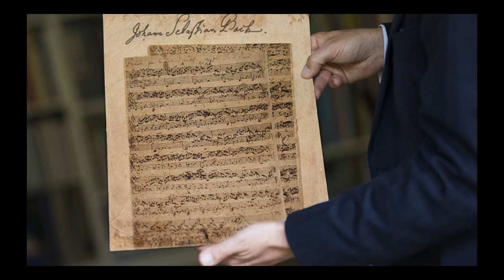NINA SIMONE, su vida (II)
Voz de Silvia Manzana.

Eunice estudió piano durante años con la señorita Mazzy. Uno de sus compositores favoritos era Bach. Como Bach, Eunice tenía la cabeza llena de ideas y de melodías que volaban y se cruzaban unas con otras haciendo grandes ovillos. Como Bach, Eunice las ordenaba y hacía que convivieran en su piano, sacándolas del caos para convertirlas en una armonía de frases, colores,  conversaciones y contrastes.

Eunice quería ser la primera concertista negra del país. La señorita Mazzy le ayudó a organizar pequeños conciertos en los pueblos cercanos. Quien le veía tocar, quedaba sorprendido de su habilidad y su pasión. Así, consiguieron hacer una pequeña hucha para que Eunice siguiera estudiando en NY. Eunice quedó maravillada por NY, su sonido, sus olores, pero la pequeña hucha se quedó demasiado pequeña para una ciudad tan grande. Toda la familia se mudó entonces a Filadelfia. Allí estaba el instituto Curtis, uno de los mejores para estudiar piano y además tenían una beca que podría ayudarle. Eunice hizo una audición magnífica… pero no le dieron la beca.

No tenía dinero para estudiar. Su familia no encontraba trabajo en la ciudad.

Eunice se fue a Atlantic city a tocar en locales nocturnos. Vestida de lentejuelas, con Bach en la cabeza, olor a alcohol y tabaco, el sonido constante de las tragaperras, Eunice se encontró tocando la música de moda del momento. Ya el segundo día, el dueño del local donde tocaba le dijo: “Si quieres trabajar aquí, tienes que cantar también”. Eunice no había cantado hasta entonces, pero se lanzó. Necesitaba el trabajo, necesitaba el dinero.

Después de años tocando música de iglesia y música clásica, se encontraba tocando y cantando lo que su madre decía que era la música del diablo, de doce de la noche hasta que salía el sol. Sabía que a su madre no le parecería bien, Eunice Waymon no podía tocar en esos bares. Así que empezó a usar otro nombre, su nombre artístico……: Nina Simone.

Ella no quería eso, pero resultó que se le daba bien. Llevó su pasión por la música y su técnica con el piano a un bar de mala muerte, y empezó a brillar. Improvisaba, se emocionaba, hacía que su actuación al piano fuera una catarsis para quien estuviera escuchando.
Poco tiempo después estaba ya tocando en pequeños festivales mientras decía, “¿pero qué hago yo aquí?” “Estás aquí porque este es tu sitio, delante de un piano y delante de tu público.

Se casó con un hombre y amó a una mujer,  Lorraine.

Cariño, a mi chico no le importan los espectáculos
Y ni siquiera le importa la ropa
el se preocupa por mi
a mi chico no le importan
los coches o las carreras.
los sitios de moda
él se preocupa por mi.

Se casó con un hombre, un policía que dejó el trabajo para  convertirse en su agente y buscarle festivales para tocar.

En muy poco tiempo estaba tocando por todo el país. Empezó a sonar en las radios, a grabar sus discos.

En muy poco tiempo, sus sueños se empezaban a cumplir. Siempre había querido tocar en el Carnegie Hall, la sala de conciertos más importante de NY. Quería haber tocado Bach o Chopin acompañada por la orquesta. No pudo tocar Bach, pero sí tocó sus temas propios en un Carnegie lleno hasta arriba. Nina decía "Jazz es un término de los blancos para definir la música negra. Yo hago música clásica negra". Acompañamiento mínimo con su piano, silencios, susurros, gritos, alegrías y lamentos.

Rápidamente, casi sin saber cómo, se había convertido en una estrella. La gente la admiraba, salía en televisión, vendía discos. Tuvo una hija. Compró una casa grande con jardín. Trabajaba sin parar. Su marido le buscaba más y más conciertos para que la gente le siguiera admirando, saliera en televisión y vendiera discos.

Trás varios años y miles de conciertos, Eunice, Nina, empezó a quedarse sin fuerzas. Pero su marido le buscaba más y más trabajo para que la gente le siguiera admirando, saliera en televisión y vendiera discos. Tenía una hija, a la que no veía casi nunca. Tenía una casa grande con jardín en la que no estaba nunca.

Y tan rápida como fue la subida, fue la caída. Agotada. Con depresión, con sus emociones descontroladas. con un marido agresivo que la llegó a atar y violar, Eunice, Nina, decía "El talento no es una bendición sino una carga.”

Eunice, Nina, aprendió lo que era el éxito, aprendió también lo que era la soledad.